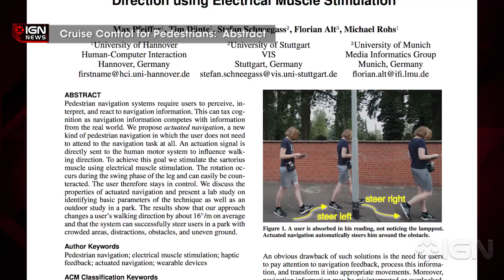Scientists Develop Remote-Controlled Walking - IGN News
A group of scientists have outlined a way to assist in pedestrian navigation by controlling muscle movements with electrical impulses.